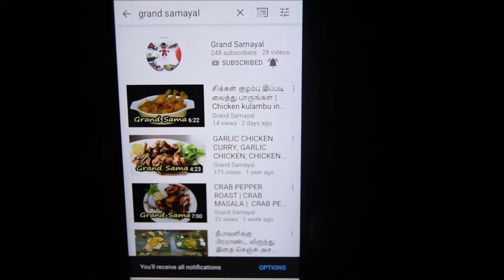வடகறி எப்படி செய்வது? | Hotel Style Vadacurry | Vadacurry Recipe | Vadacurry by Grand Samayal